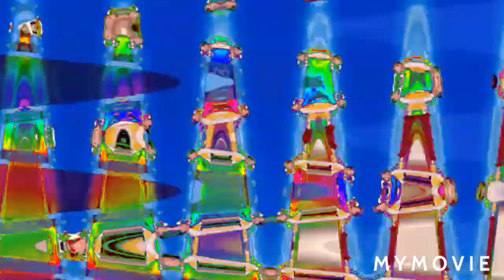preview 2 This mail effects round 2 vs everyone (2/100)